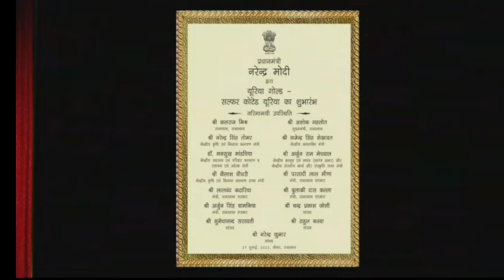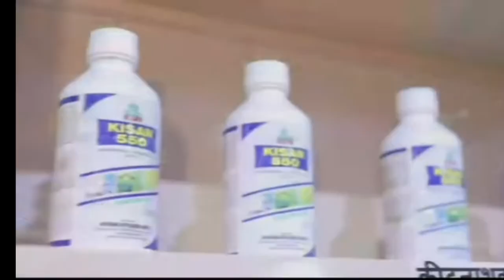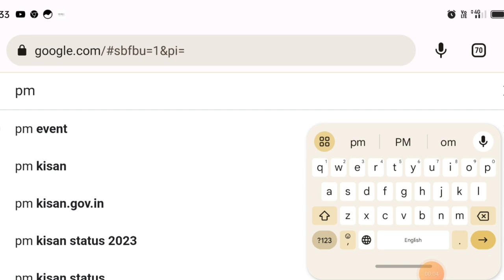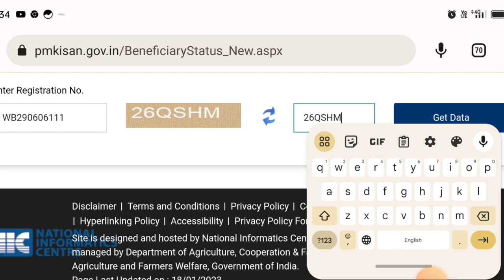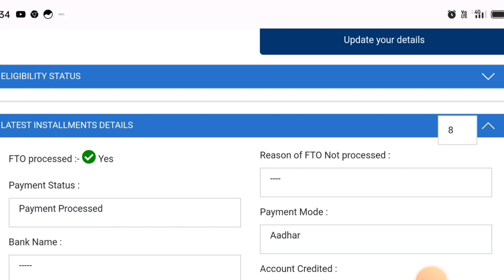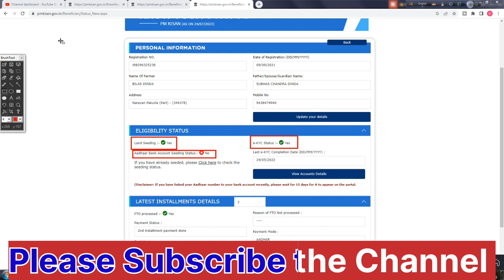*প্রমানসহ দেখুন |Finally PM KISAN Amount Received |Next Installment Update|PMKISAN টাকা ঢুকেনি*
pmkisan
pm kisan

Brief in Vedio:
Hello friends, In this Video I have given the update news regarding 14th installment payment to Farmers. This will be very usefull vedio.